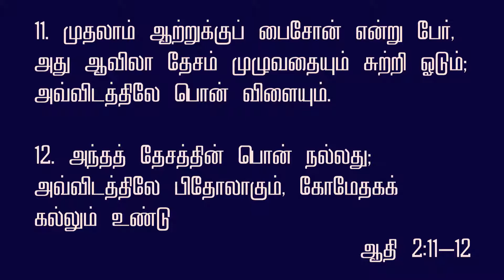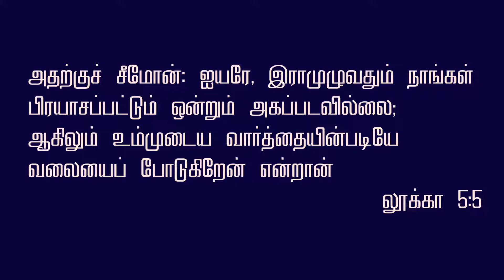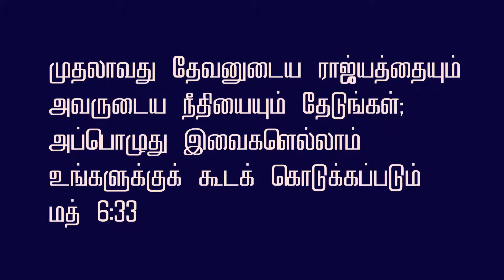Tamil Christian Message | Walking with God-3|Presence of God |Tamil -Bible Study | Pr Suresh Joshua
In this video I have uploaded a tamil christian message in the topic: Walking with God-3. This message is a teaching about  Presence of God and abundance in presence of God